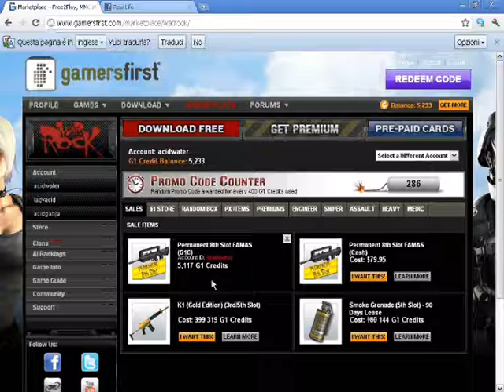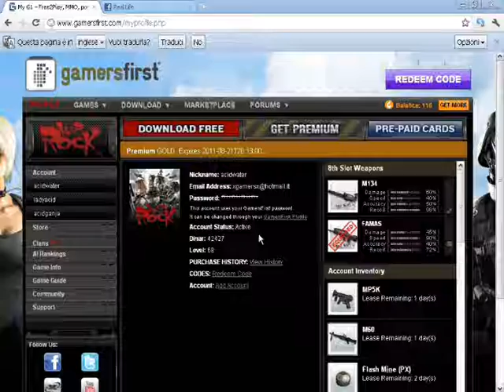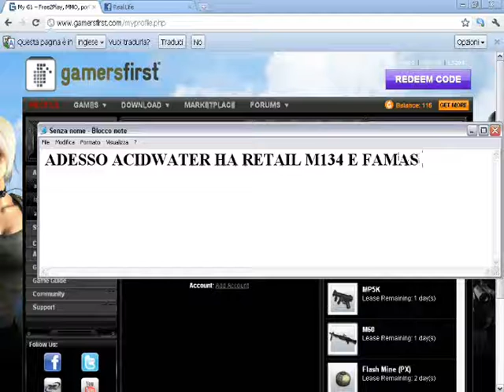VJ EDRYAN - ACIDWATER DOPPIO RETAIL FAMAS E M134 ENJOY NOW !!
ACIDWATER DOPPIO RETAIL FAMAS E M134 ENJOY NOW !!